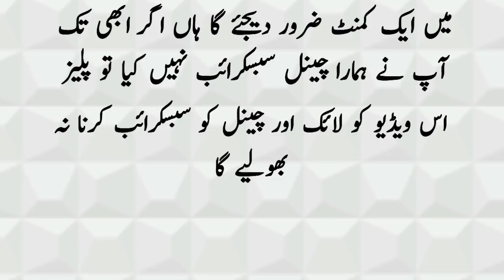Ye Ayla Malik ki zindgi ki kahani hay